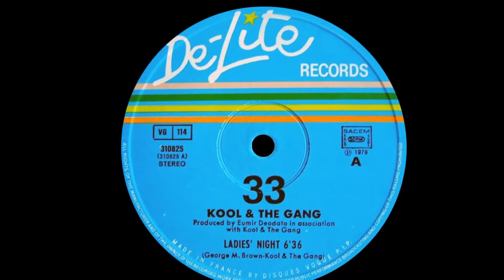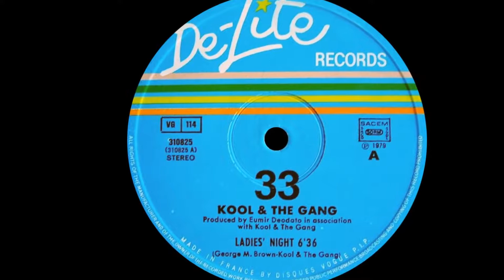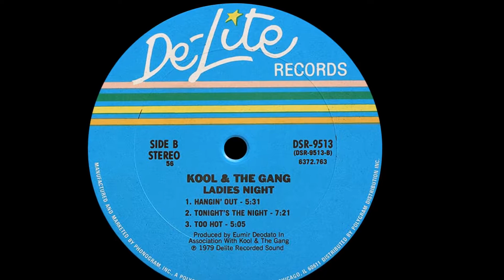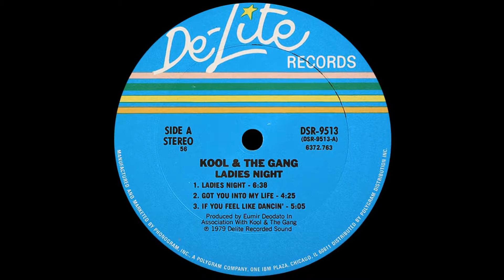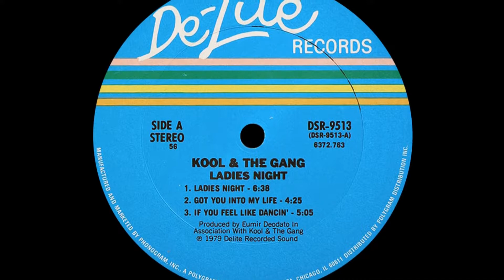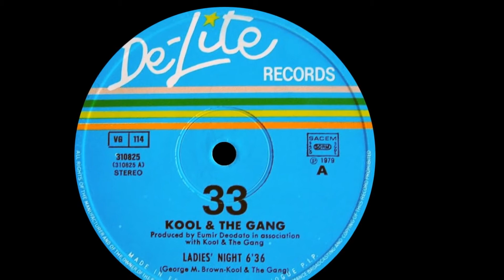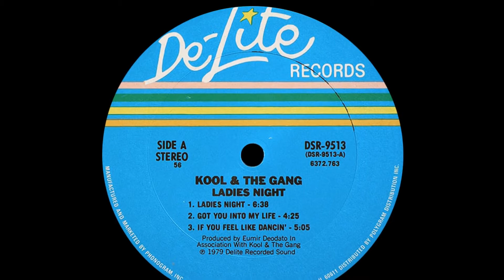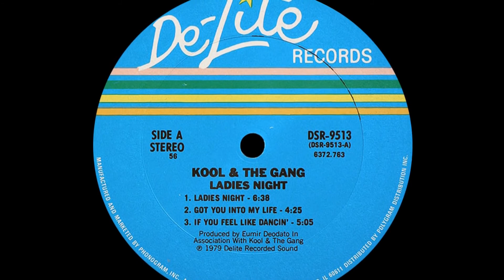THE BEST FLASH BACK SELECTION OF THE 70s AND 80s